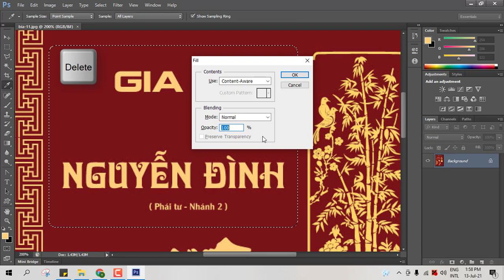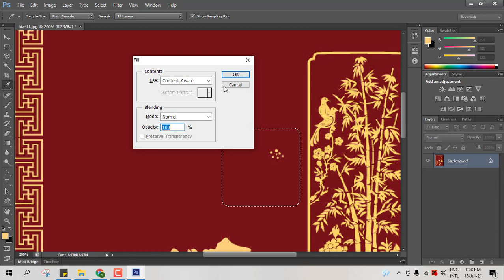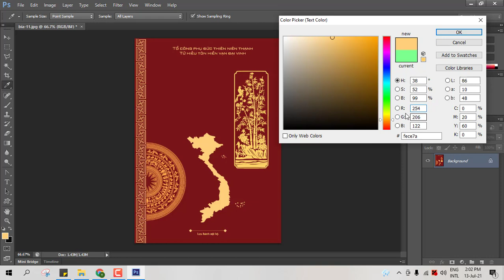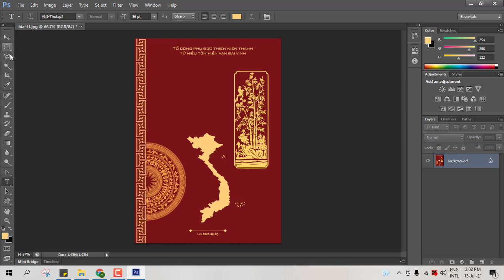Cách xóa chữ trên ảnh bằng Photoshop | Góc của yến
13: Tạo chữ nghệ thuật, Chia cột, Tạo chữ lớn, chèn hình, chèn hình bao quanh trong Word | Góc của Yến

Hướng dẫn sử dụng Microsoft Teams:

Bài 7 (Tiếp): Mẹo loại bỏ tạp âm, tiếng ồn khi dạy học online hoặc khi ghi âm
Bài 11: Hướng dẫn các cách điểm danh khi dạy học online trên Microsoft Teams sử dụng Form | Polly
Bài 12: Hướng dẫn sử dụng Microsoft Forms tạo bài kiểm tra hoặc khảo sát trực tuyến
Bài 13: [Microsoft Teams] Trao và lấy lại quyền điều khiển khi dạy học online trên Microsoft Teams
Bài 20: Hướng dẫn cài đặt và sử dụng Microsoft Teams trên điện thoại dành cho học sinh, sinh viên